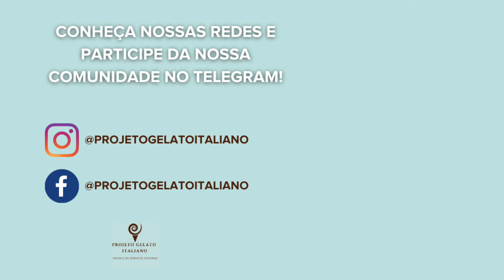Como ser um sorveteiro diferenciado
Se você é sorveteiro (a) e fica preso (a) as receitas, adora copiar o que encontra por aí e nunca sai da caixinha, é melhor assistir ao vídeo.